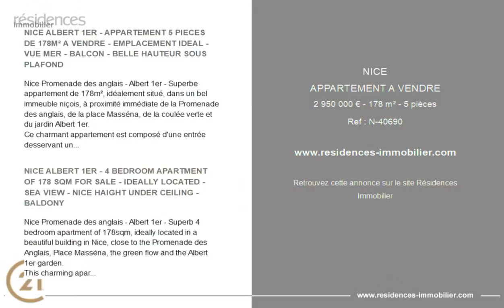NICE - APPARTEMENT A VENDRE - 2 950 000 € - 178 m² - 5 pièce(s)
Référence : N-40690

NICE ALBERT 1ER - APPARTEMENT 5 PIECES DE 178M² A VENDRE - EMPLACEMENT IDEAL - VUE MER - BALCON - BELLE HAUTEUR SOUS PLAFOND

Nice Promenade des anglais - Albert 1er - Superbe appartement de 178m², idéalement situé, dans un bel immeuble niçois, à proximité immédiate de la Promenade des anglais, de la place Masséna, de la coulée verte et du jardin Albert 1er.
Ce charmant appartement est composé d'une entrée desservant un vaste et lumineux séjour de près de 60m² ouvert sur un balcon face à la mer, une cuisine indépendante aménagée, une salle d'eau avec wc, un wc indépendant, deux grandes chambres, un dressing, une salle de bain ainsi qu'une chambre d'appoint en mezzanine.
Ce bien offre de superbes prestations, la climatisation, une très belle hauteur sous plafond, un emplacement exceptionnel ainsi qu'une vue à couper le souffle.
Une cave vient compléter ce bien.

NICE ALBERT 1ER - 4 BEDROOM APARTMENT OF 178 SQM FOR SALE - IDEALLY LOCATED - SEA VIEW - NICE HAIGHT UNDER CEILING - BALDONY

Nice Promenade des anglais - Albert 1er - Superb 4 bedroom apartment of 178sqm, ideally located in a beautiful building in Nice, close to the Promenade des Anglais, Place Masséna, the green flow and the Albert 1er garden.
This charming apartment consists of an entrance leading to a large and bright living room of nearly 60sqm open to a balcony facing the sea, an independent kitchen, a bathroom with toilet, an independent toilet, two large bedrooms, a dressing room, a bathroom and an extra bedroom on the mezzanine.
This property offers superb services, air conditioning, a very nice height under ceiling, an exceptional location as well as a breathtaking view.
A cellar completes this property.

|2910586|